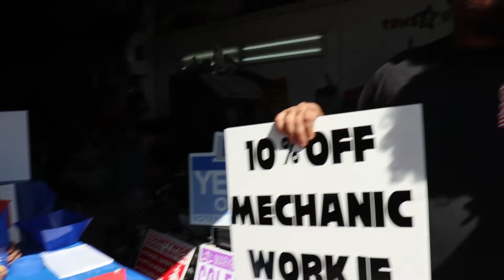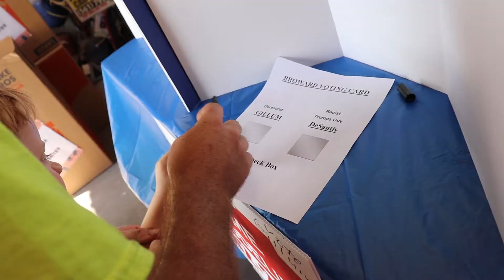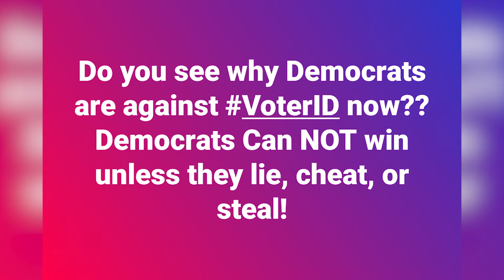Broward County Florida Voting Fraud Caught On Video (MUST SEE!)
Reporter Viagra Jennings from the Gapahoe News Productions is investigating voter fraud in Broward county Florida. He talks to some protesters first on the street, and then he visits a nearby voting center to see whats going on.